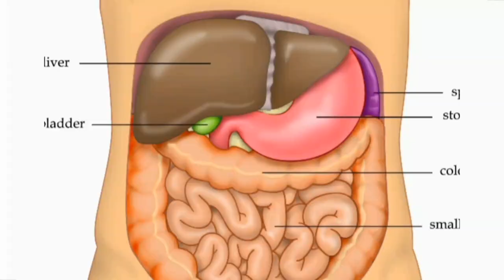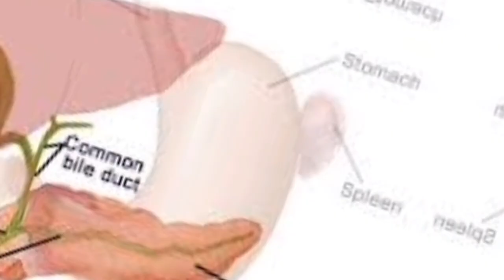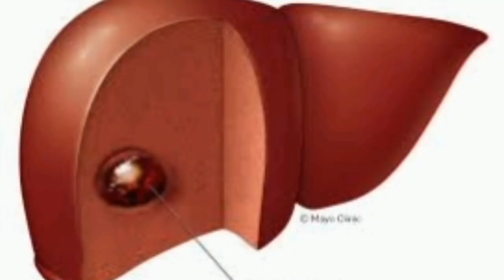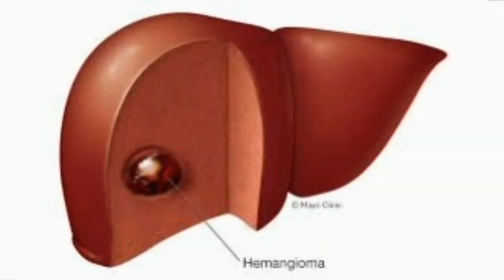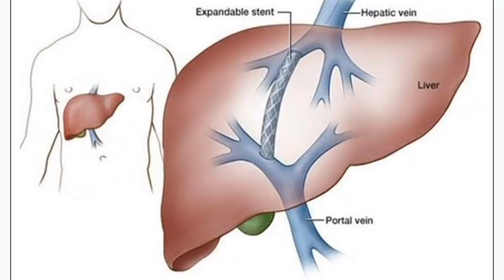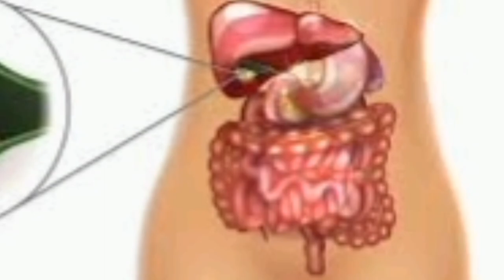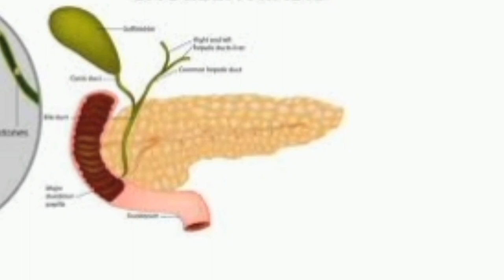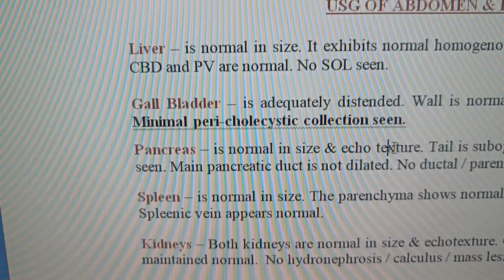Liver/ Gallbladder ultrasound Report|| Ultrasound Report In Odia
Peta ra ultrasound report odia, Abdomen Ultrasound Report, whole abdomen screening, ultrasound report

Hello friends

All the ultrasound report information given in this channel. ଏହି ଚ୍ୟାନେଲରେ ଅଲଟ୍ରାସାଉଣ୍ଡ ra ସମସ୍ତ  ରିପୋର୍ଟ ra ସୂଚନା ଦିଆଯାଇ  |

ultrasound report in odia 2024
hitech ultrasound report, ultrasound videos, ultrasound report boy or girl odia, ultrasound report in odia 2024,  ultrasound report in odia, hi-tech medical ultrasound report, liver gallbladder ultrasound report, liver gallbladder ultrasound.

cases